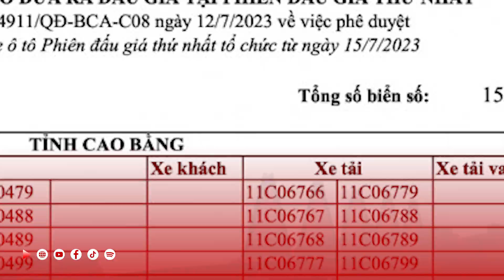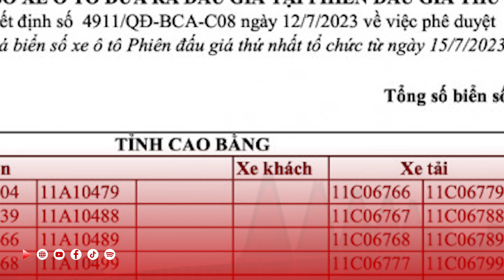Nhiều biển số xe ô tô siêu đẹp sắp được đấu giá